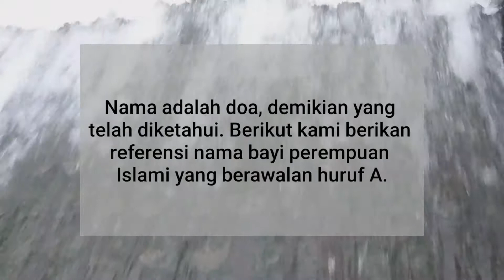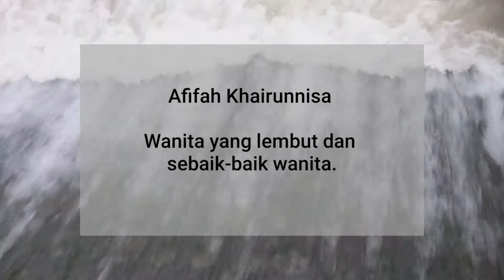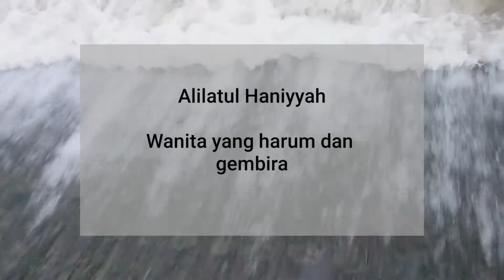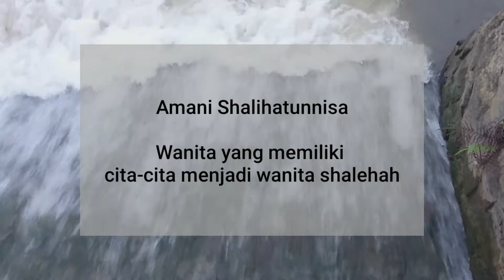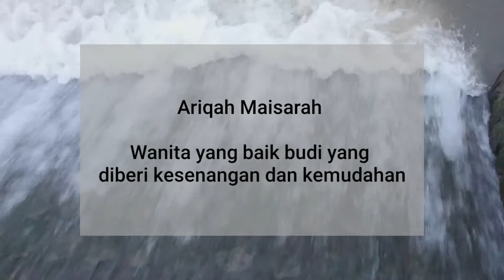Nama Bayi Perempuan Islami Yang Berawalan Dengan huruf A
Hai sahabat Athaya Channel, berikut kami rangkumkan Nama Bayi Perempuan Islami Yang Berawalan Dengan Huruf A beserta artinya. Semoga video ini bermanfaat dan menginspirasi para ayah dan bunda ya..
Terima kasiiih 🙏🙏🙏

Terima Kasiiih 🙏🙏🙏
Doa Terbaik Buat Sahabat Athaya Channel